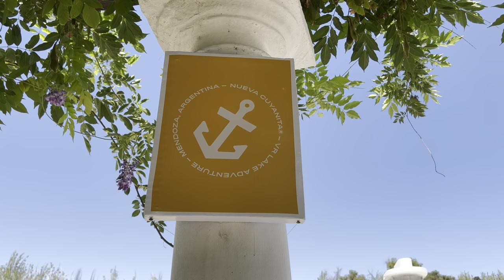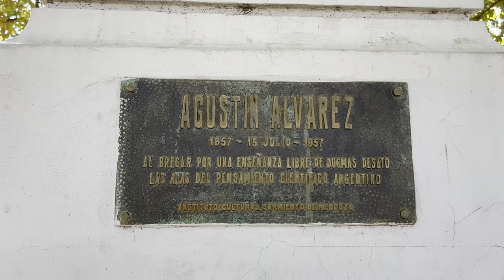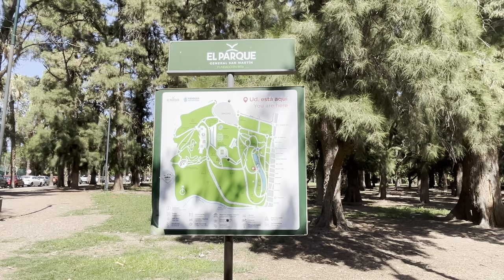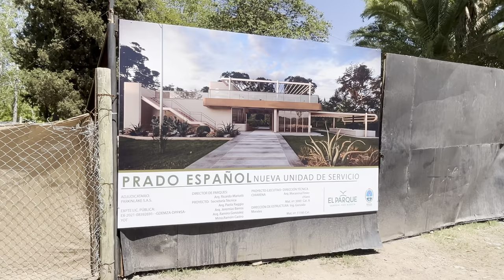Parque General San Martín / La Nueva Cuyanita - Mendoza - Argentina